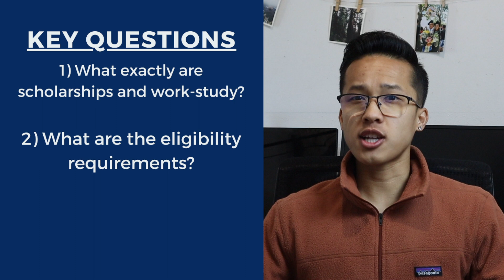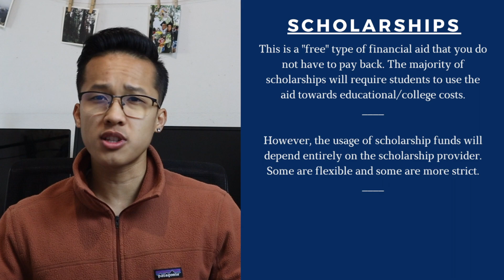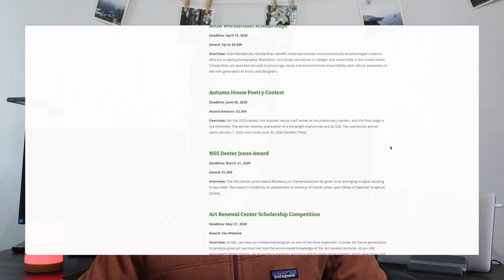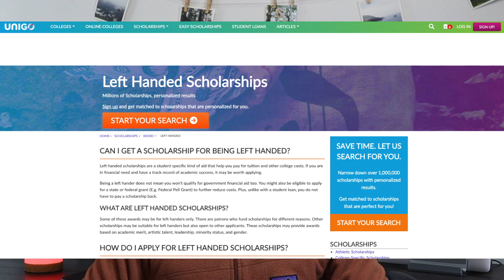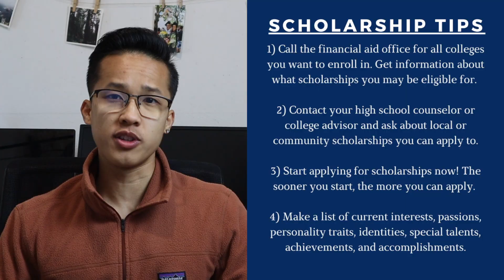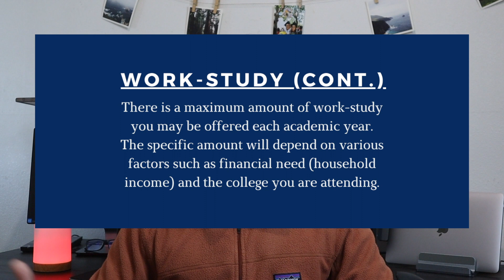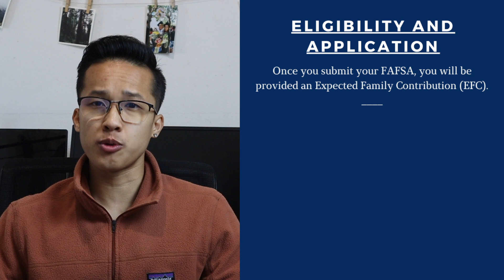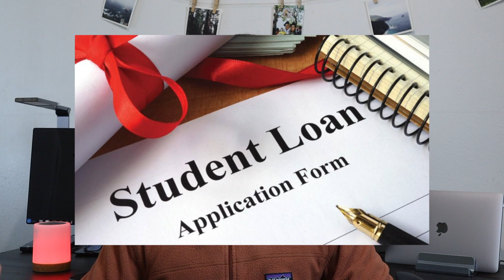COLLEGE SCHOLARSHIPS AND WORK-STUDY | College Support Network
Hi y'all, for today's video I will be talking about scholarships and work-study. More specifically, I will be answering these three questions through the video:

What exactly are scholarships and work-study?
What are the eligibility requirements?
How can you apply for it?

Like I mentioned in the last video, I know financial aid and the cost of tuition are huge factors when considering options for college so I hope this video can help you make informed decisions about your future!

0:00 Intro
1:53 Scholarships
7:31 Work-Study